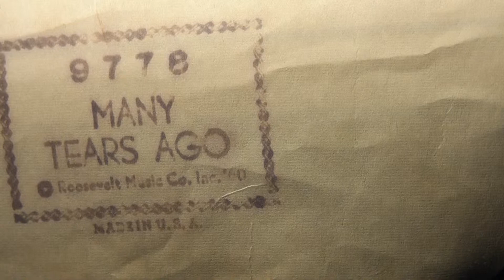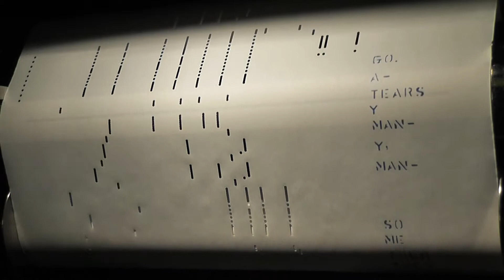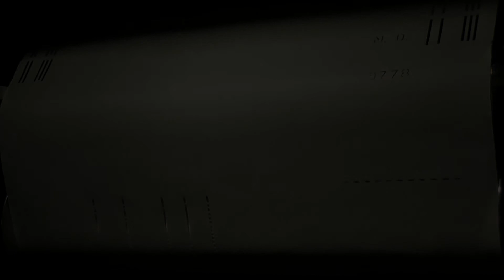Hip '60s Hits On The Player Piano - MANY TEARS AGO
Here we have a rockin' player piano rendition of "Many Tears Ago" played by J. Lawrence Cook and issued as QRS 9778.  A top 10 hit for Connie Francis in 1960.